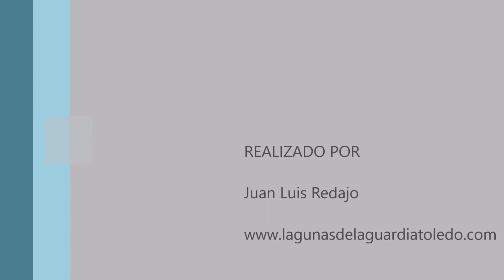Aves en las lagunas de La Guardia (Toledo) 8-8-2018